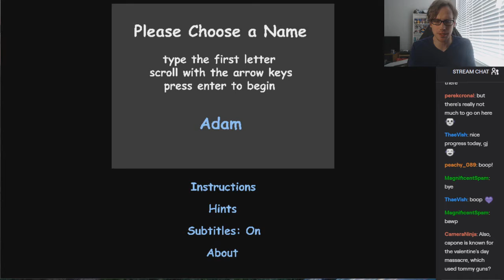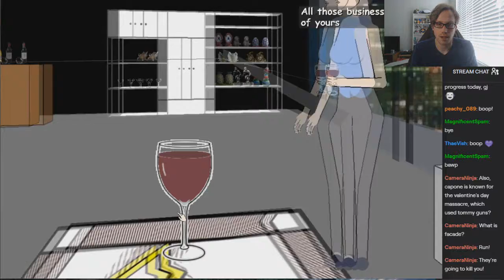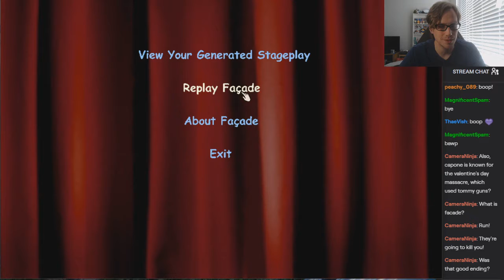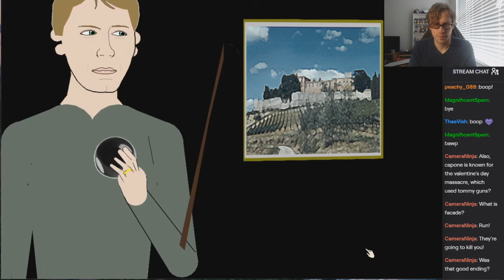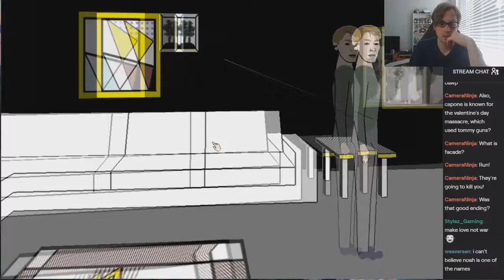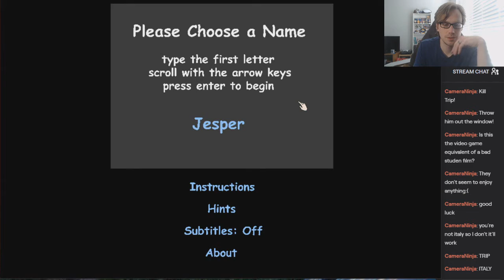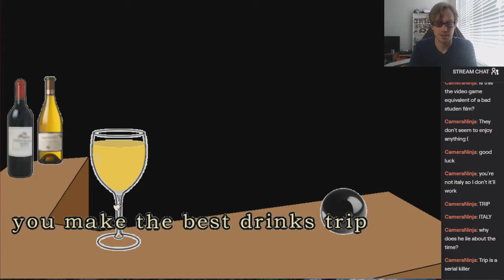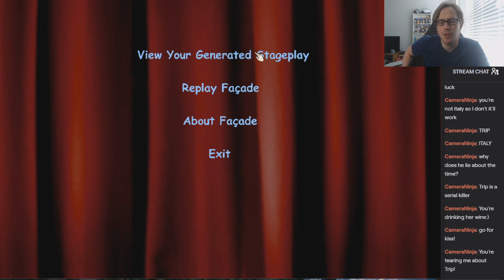Ruin a Marriage - Facade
By request, playing Facade! Trip and Grace have invited me over, but something seems wrong. Maybe I can talk this one out with them. Or at least get some free drinks!

Twitch.tv/Plus2Comedy